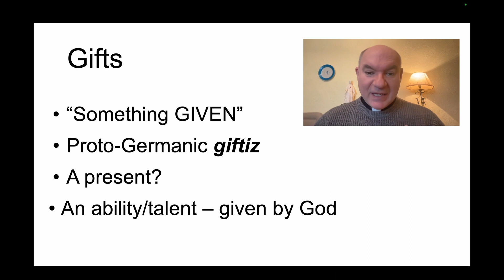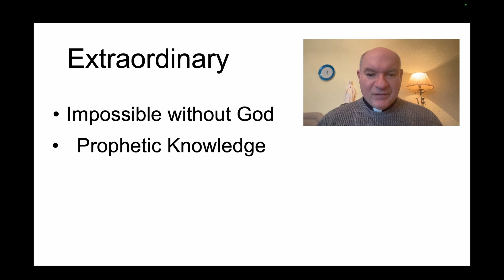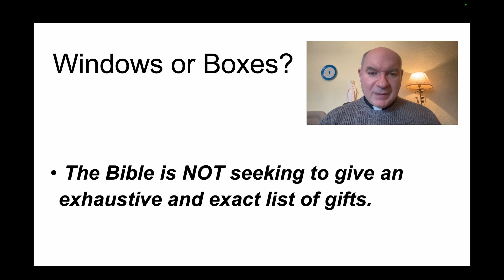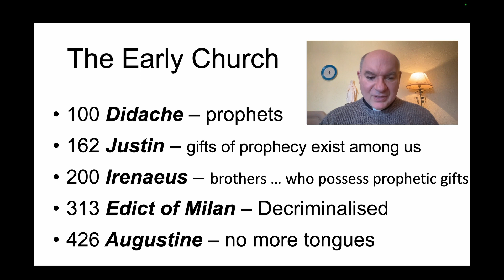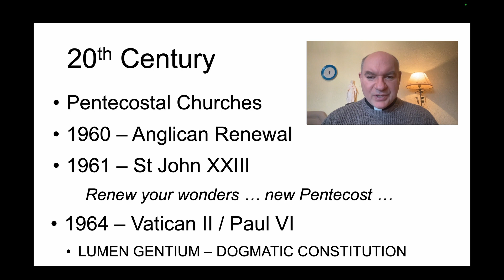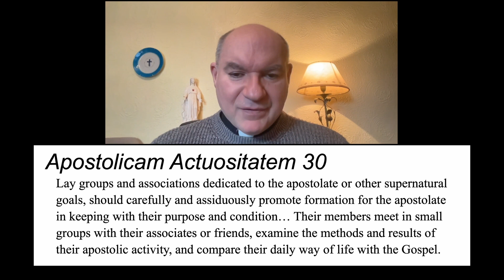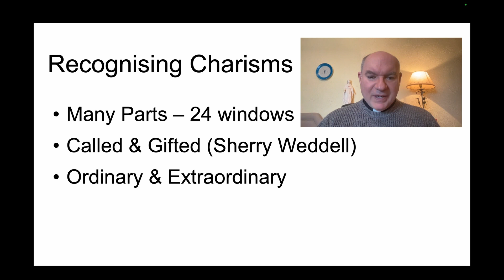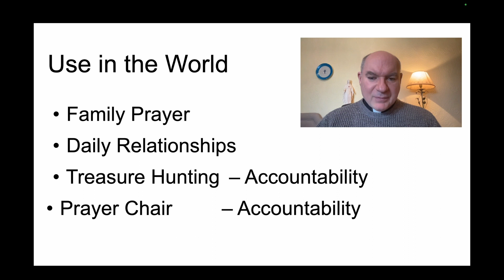Charisms: a Catholic Perspective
Revd Dr Gareth Leyshon explores the history of charismatic gifts in the Catholic Church and the formal teaching on charisms given by Vatican II and John Paul II.